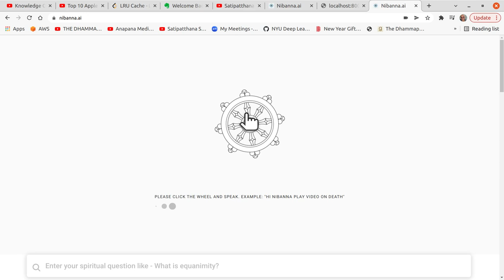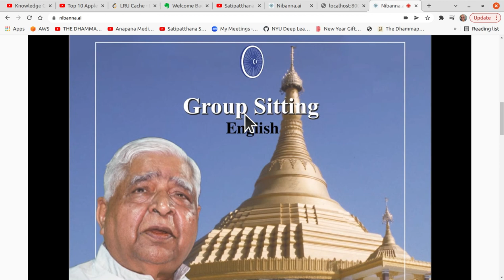1 hour S. N. Goenka Vipassana Sit